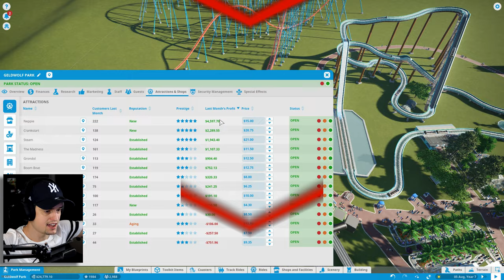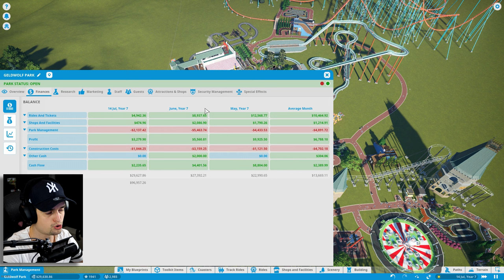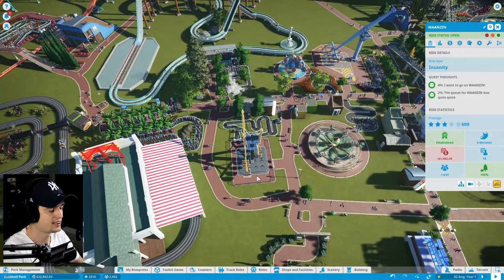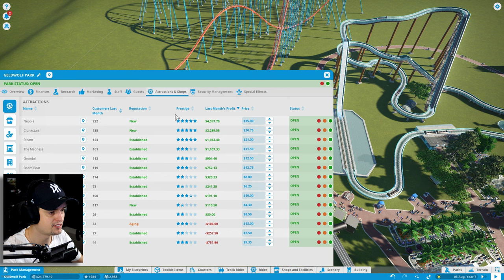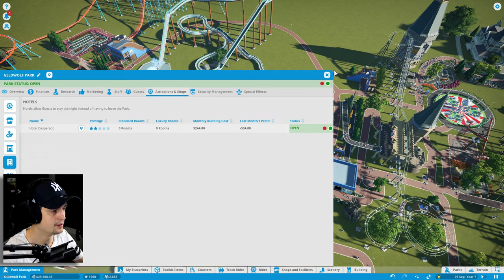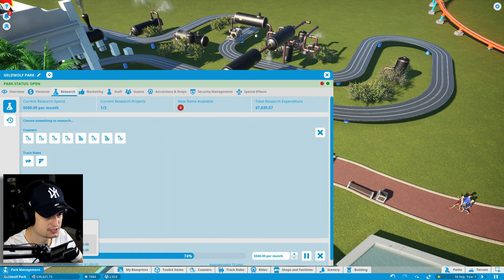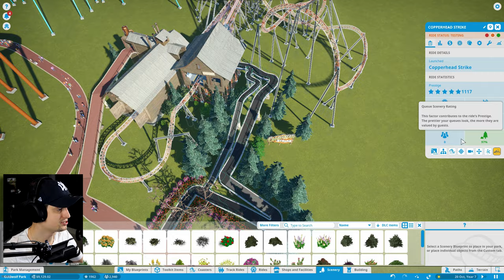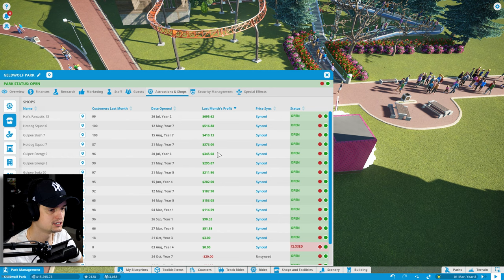DE KLANTEN ZIJN THIRSTY - Planet Coaster #11